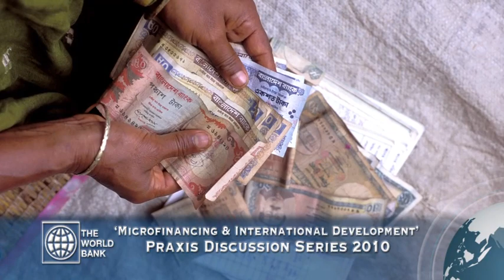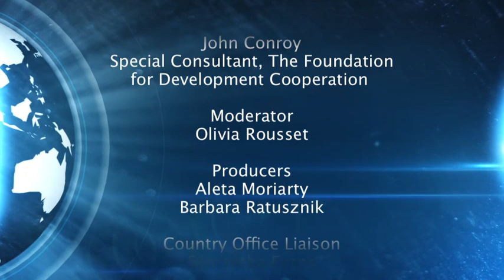World Bank Praxis Discussion Series: Microfinance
A panel-style program on the topic of Microfinancing and International Development. Recorded in Sydney, Australia on Thursday 27 May, 2010 featuring three specialists: Guy Winship, World Education Australia; Terry Reid, Asian Development Bank; and John Conroy, Foundation for Development Cooperation. Moderated by Olivia Rousset.